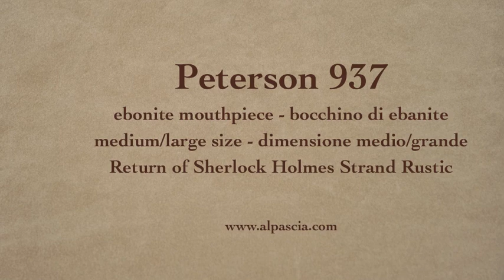pipa Peterson 937 - pfeife